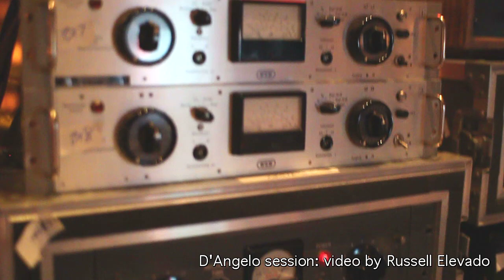D session clip3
at henson studios, los angeles